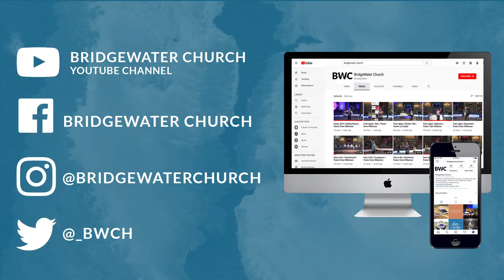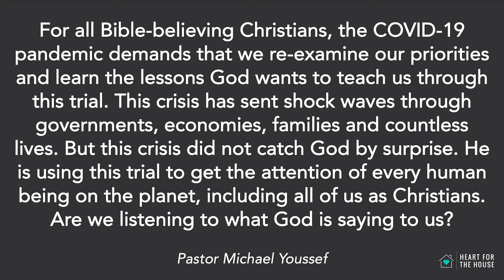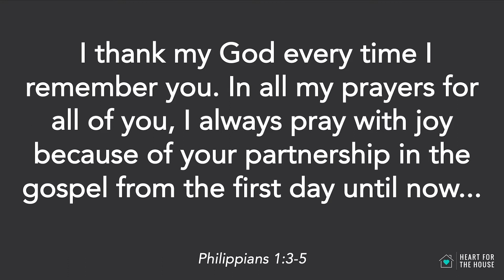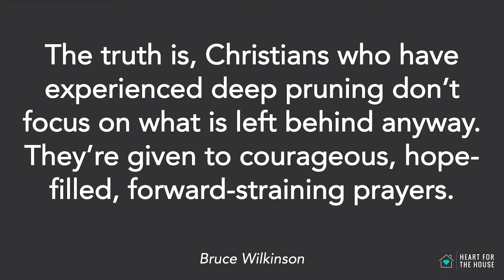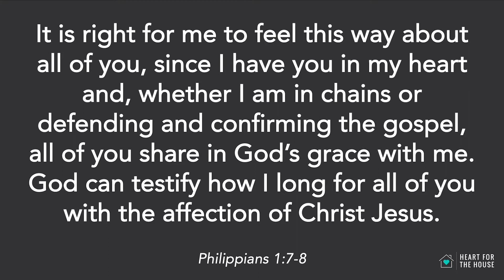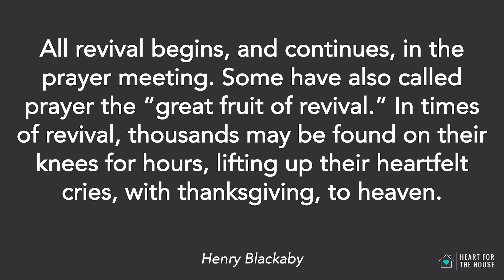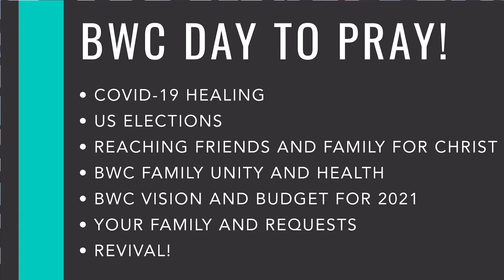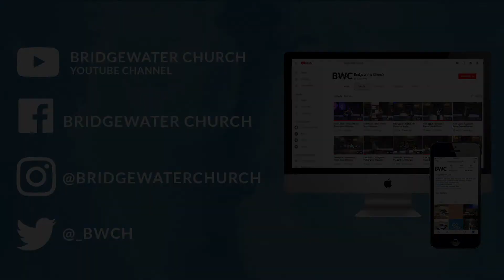Heart for the House | Pray Together | Drew Wilkerson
Welcome to BridgeWater Church Online!

Share our video, so we can grow our online community.
Join us every Sunday at BridgeWater Church

Service Times | 9:30 and 11am
Live Streaming | 10:30am

Speaker | Pastor Drew Wilkerson
Current Series | Heart for the House
Leave us a comment to let us know where you are listening from. Support the ministry of BWC by giving online here;